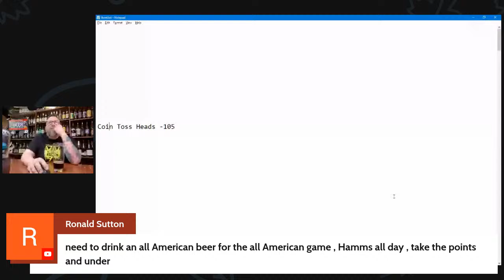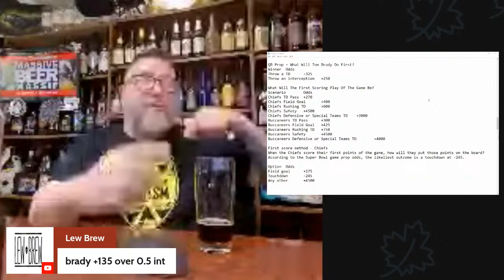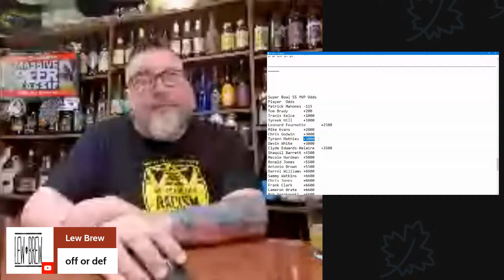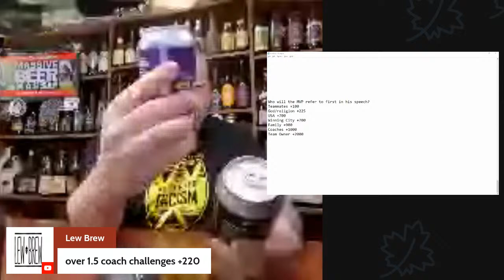Massive Beers Live: Superbowl LV Pre-Game Online Hangs, Live Reviews, Predictions and Props